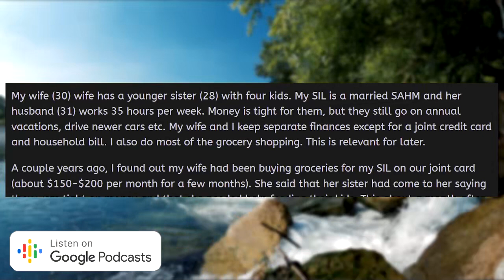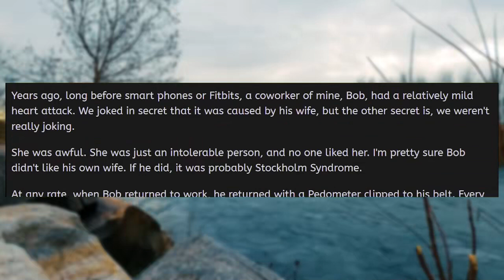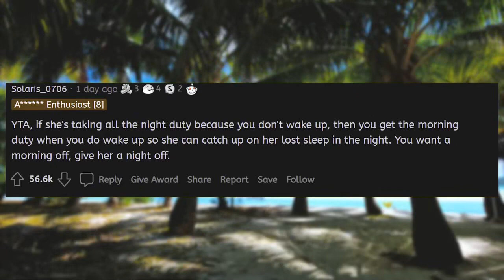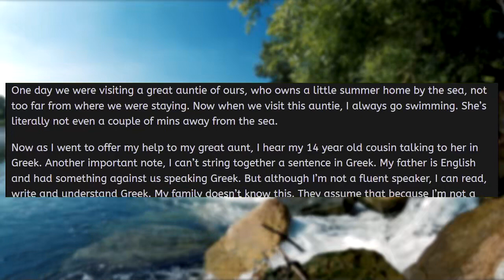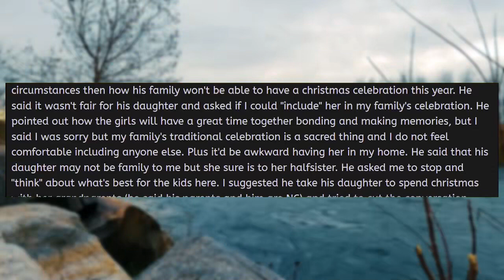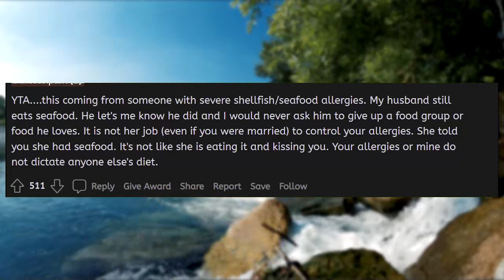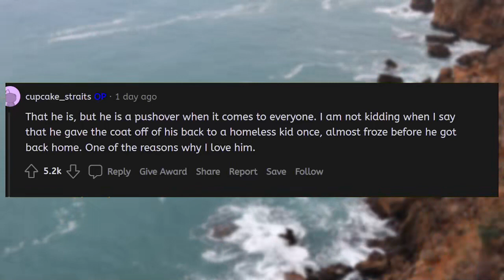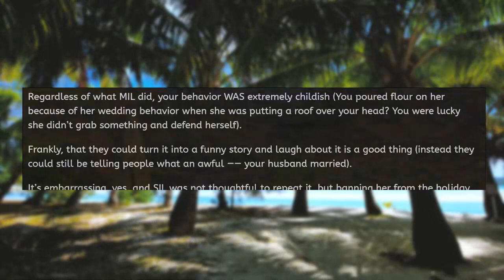Karen Gave Away Our Cow! Huge Mistake! - Reddit Reads